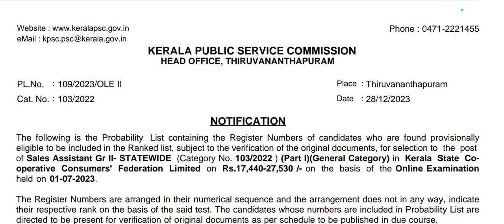Sales Assistant Result